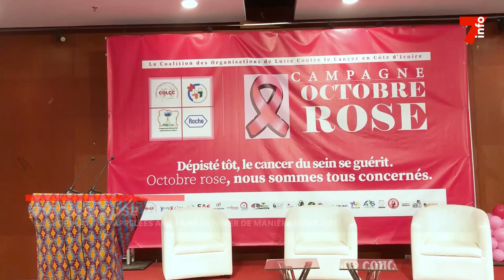Octobre rose : les populations appelée à se faire dépister de manière régulière